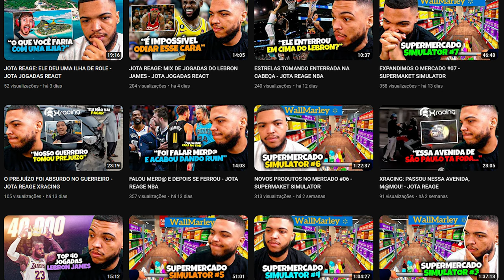MUDANÇAS NO CANAL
FIM DO CANAL? SAF JOTAPLAYS
"MUDANÇAS NO CANAL" feito por